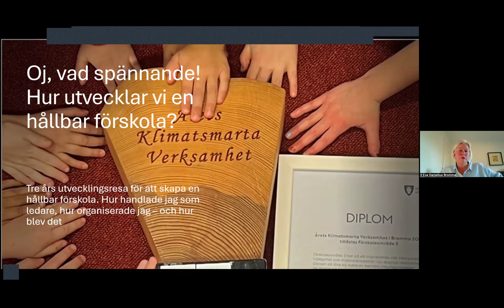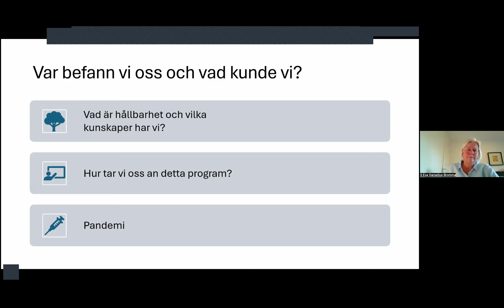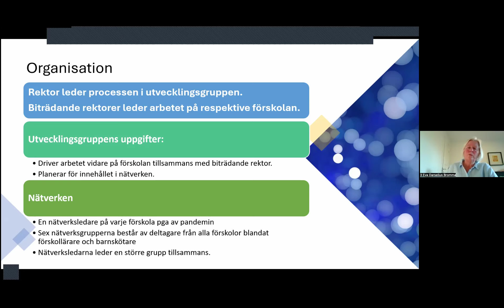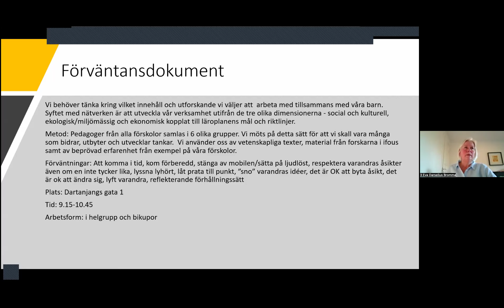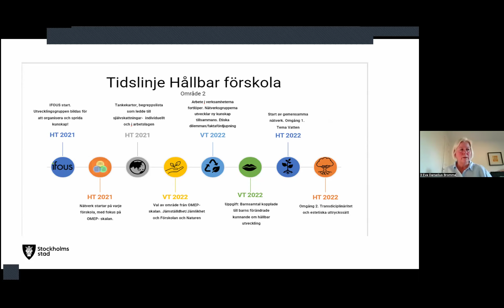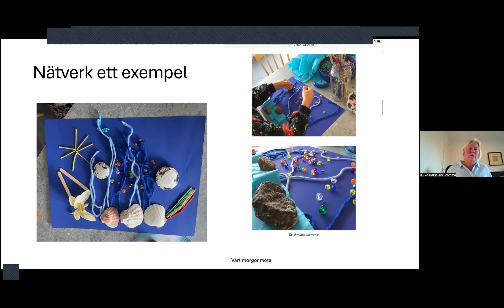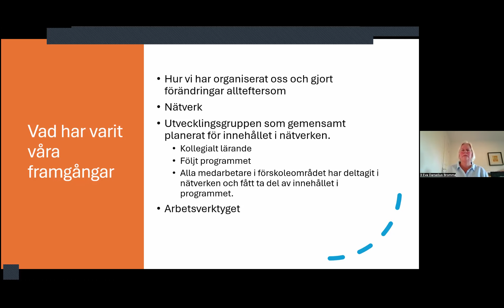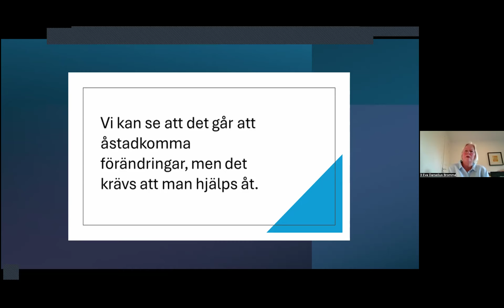Ifous Hållbar förskola: Oj, vad spännande! - Eva Darselius, Bromma SDF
I samband med delningsseminariet (7 november 2024) för Ifous forsknings- och utvecklingsprogram Hållbar förskola hölls en rad föreläsningar där forskare, skolledare och praktiker delade med sig av sina erfarenheter och resultat från arbetet i FoU-programmet. Dessa spelades in i efterhand för att kunna spridas.

Titel: Oj, vad spännande! Hur utvecklar vi en hållbar förskola?
Föreläsare: Eva Darselius, rektor
Arbetsgivare: Bromma stadsdelsförvaltning